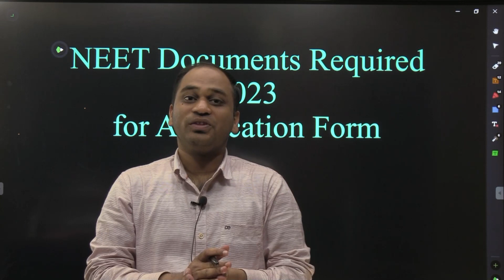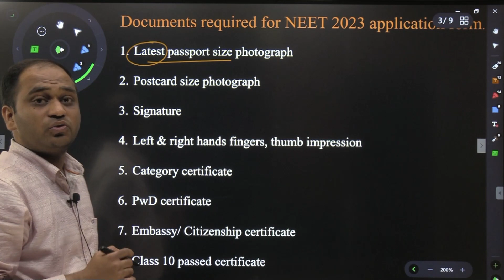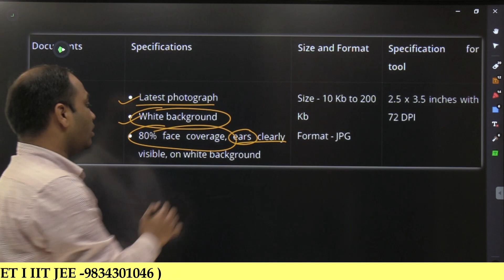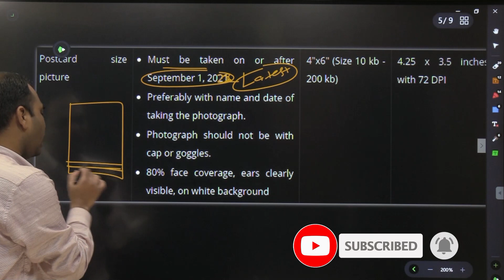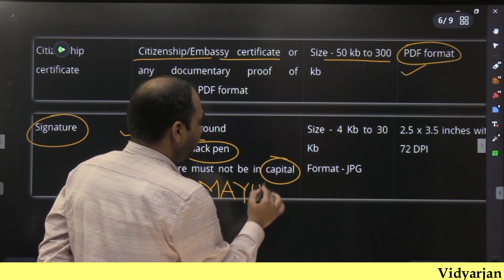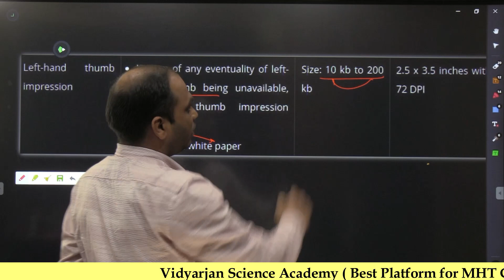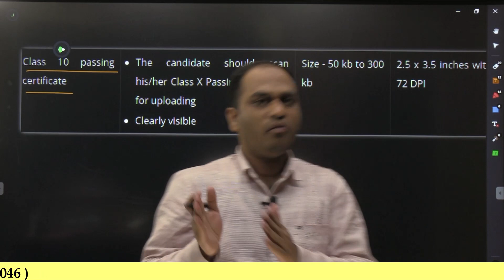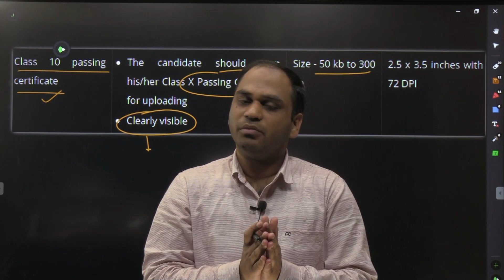List Of Required Documents For NEET 2023 Exam | Latest Updates | NTA | By - Mayur Sir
About Video
Required Documents For NEET 2023 Exam
➡️ VSA is one of the leading academy for Board | MHT CET | NEET .VSA has top results in Board ,MHT CET, NEET & IIT JEE
Recorded Full course Available in App with Regular Live classes
➡️Free All Study Material.